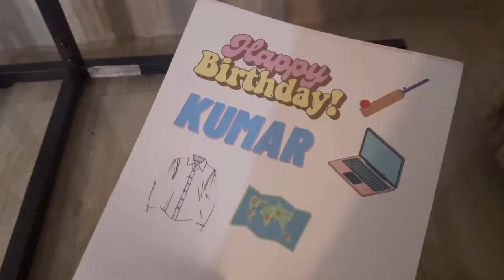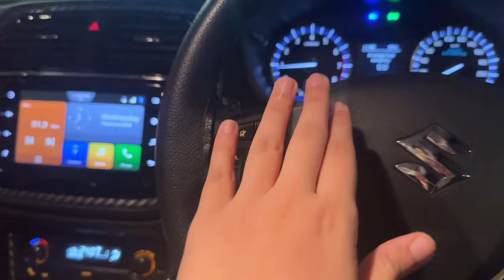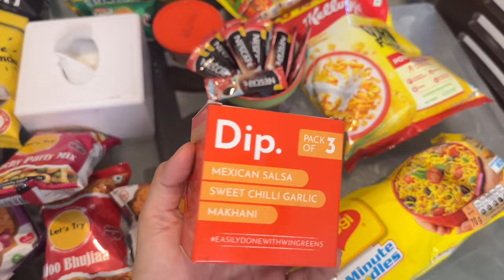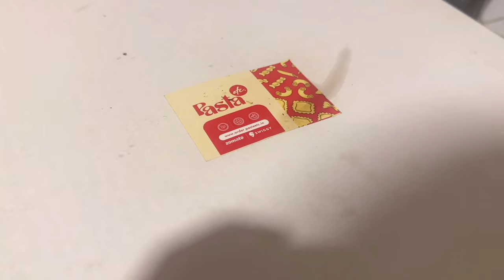Kumar’s 26th Birthday Vlog! 🎁✨❤️ | Heli Ved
Had to have you on his birthday like every year! 💕 Hope you had a lot of fun too 🥳

If you liked anything from the video :) -

Heli’s Outfit Details

Sage green blazer

KUMAR’s outfit details

Love,
Heli ;)